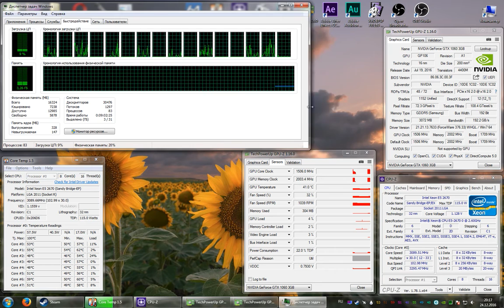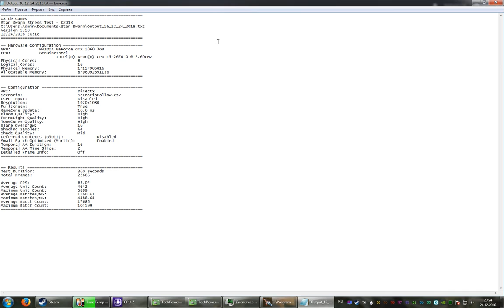Star Swarm Stress Test на Intel Xeon E5-2670 в паре с gtx1060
Oxide Games
C:\Users\Admin\Documents\Star Swarm\Output_16_12_24_2018.txt
Version 1.10
12/24/2016 20:18

== Hardware Configuration
GPU:  NVIDIA GeForce GTX 1060 3GB
CPU:  GenuineIntel
         Intel(R) Xeon(R) CPU E5-2670 0 @ 2.60GHz
Physical Cores:   8
Logical Cores:   16
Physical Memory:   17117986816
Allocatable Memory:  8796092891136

== Configuration
API:    DirectX
Scenario:   ScenarioFollow.csv
User Input:   Disabled
Resolution:   1920x1080
Fullscreen:   True
GameCore Update:  16.6 ms
Bloom Quality:   High
PointLight Quality:  High
ToneCurve Quality:  High
Glare Overdraw:   16
Shading Samples:   64
Shade Quality:   Mid
Deferred Contexts (D3D11):  Disabled
Small Batch Optimized (Mantle):  Enabled
Temporal AA Duration:  16
Temporal AA Time Slice:  2
Detailed Frame Info:  Off

== Results
Test Duration:   360 Seconds
Total Frames:   22686

Average FPS:   63.02
Average Unit Count:  4642
Maximum Unit Count:  5889
Average Batches/MS:  1160.41
Maximum Batches/MS:  4488.64
Average Batch Count:  17686
Maximum Batch Count:  104199